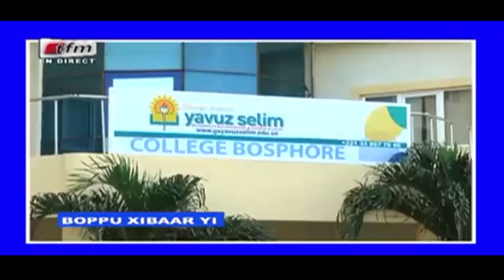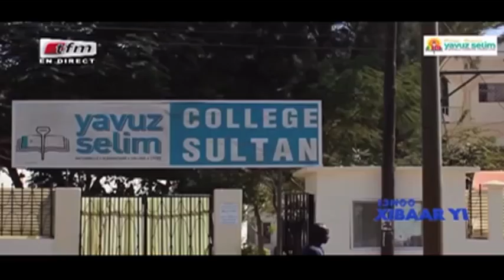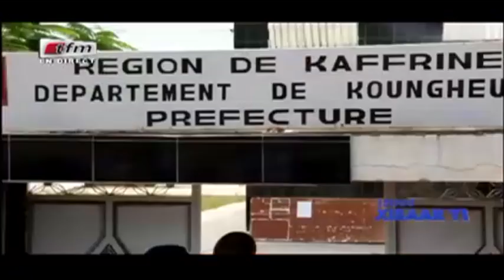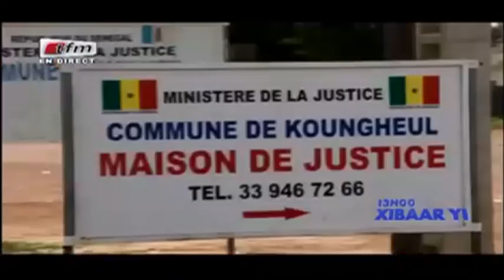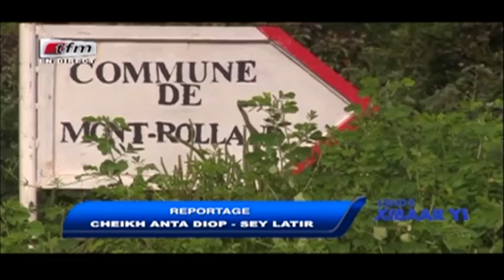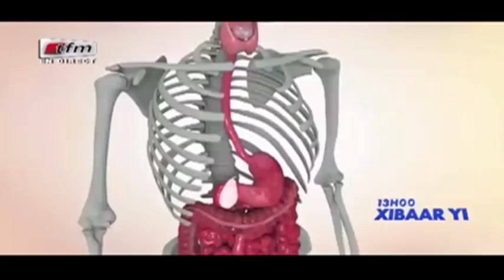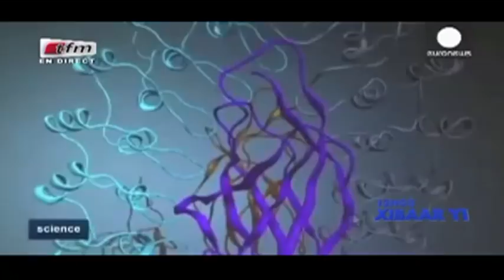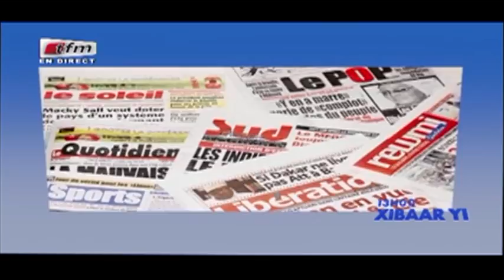REPLAY - Xibar Yi 13h - Pr : NGONE NGOM - 03 Octobre 2017